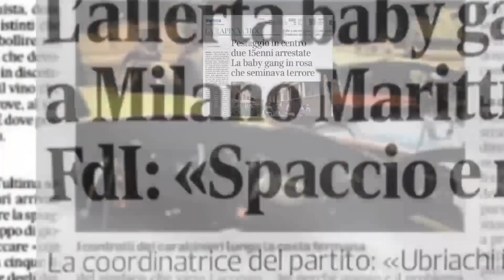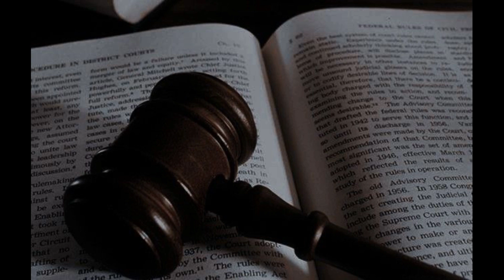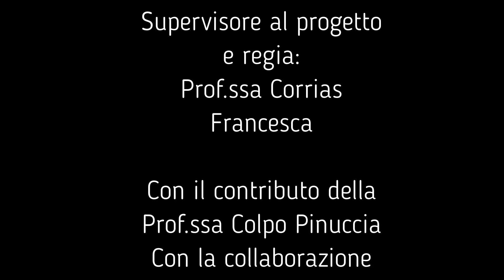BABY GANG VIDEO INCHIESTA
Gli studenti della classe 4^I, dell’ I.T.E.T. L. Einaudi , hanno raccolto la testimonianza di un coetaneo che recentemente è stato aggredito da una baby gang. Con l’occasione hanno cercato di strutturare una breve video inchiesta sul fenomeno della criminalità giovanile. Attraverso la guida di un avvocato e uno psicologo è stato possibile indagare sulle cause che conducono un adolescente a mettere in atto azioni violente e criminali, per comprendere  quali siano le pene che solitamente i giudici infliggono a chi si macchia di reato.